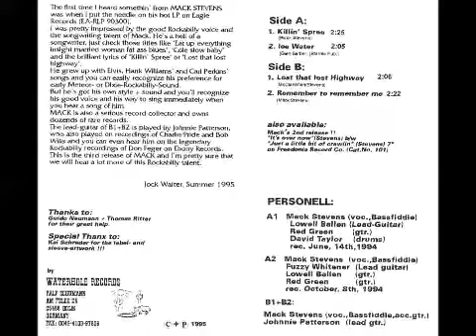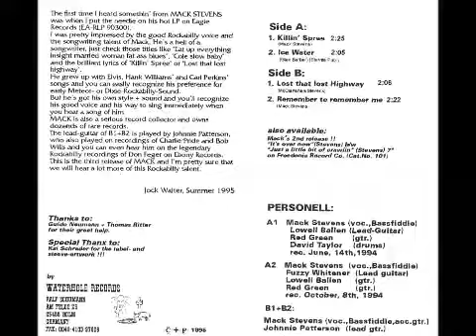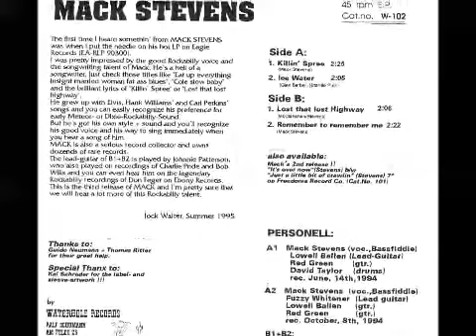Mack Stevens - Lost That Lost Highway